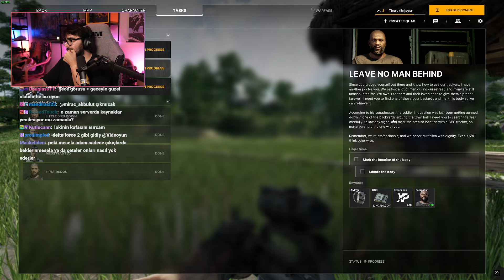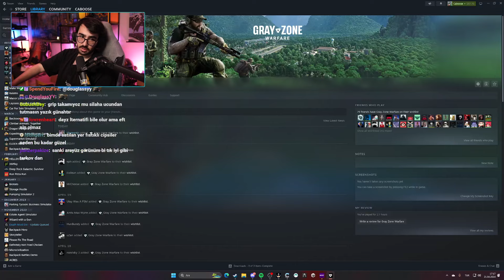Videoyun Gray Zone Warfare oynuyor - 21/04/2024